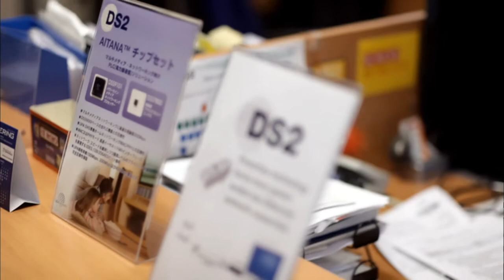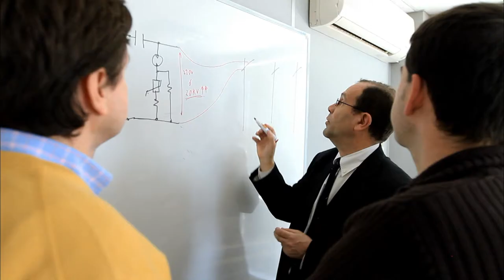Jorge Blasco & team - Overvoltage protection circuit